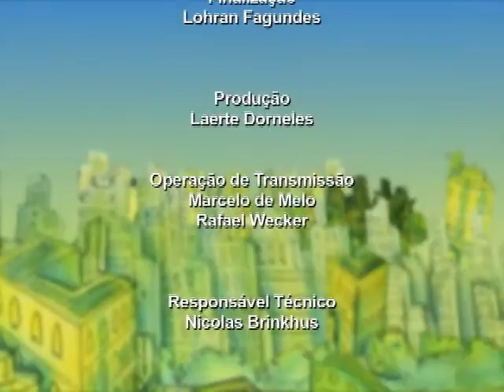TV Feevale - Especiais - Melhorias nos Processos Produtivos